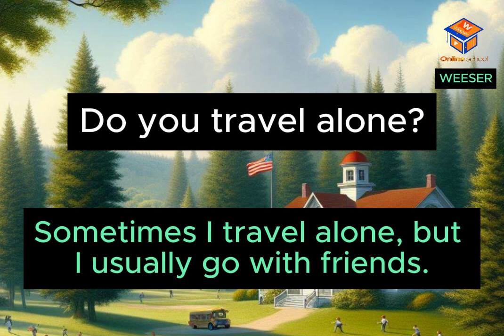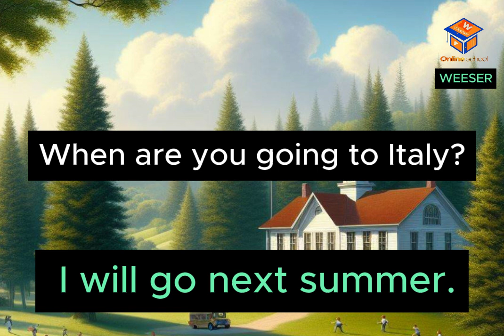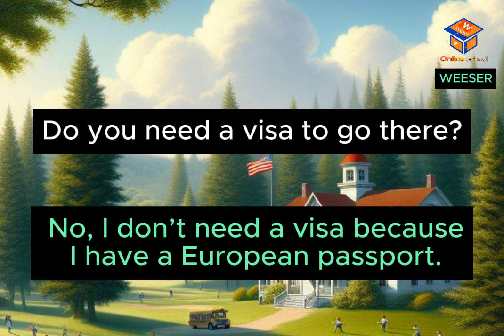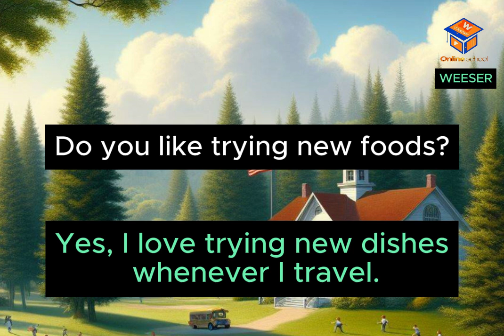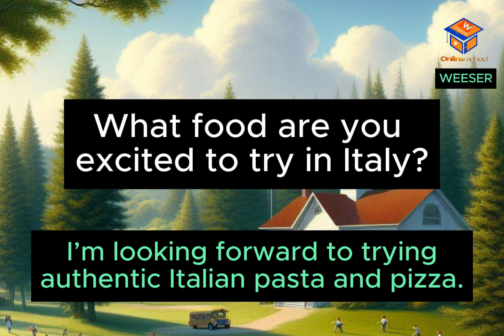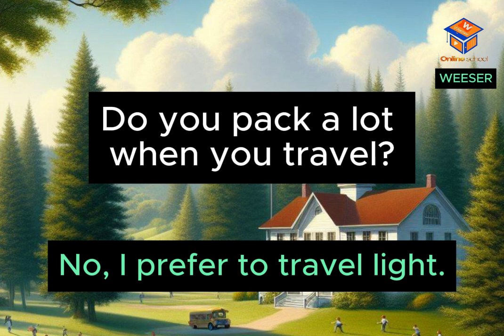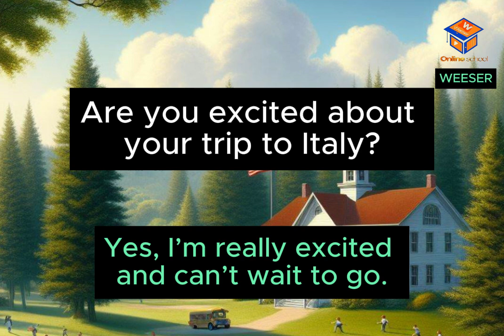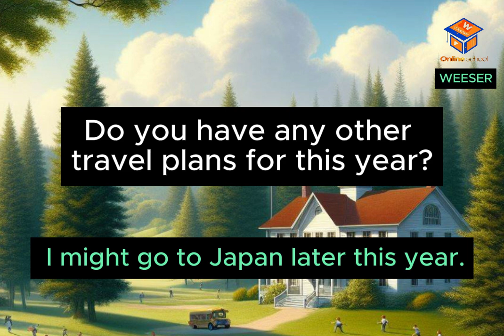✅️ Improve Your English. Listening and Speaking Skills. English Conversations Daily Routine